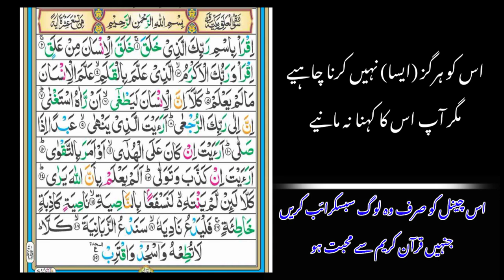surah alaq | tilawat quran by nasrullah shikh | copyright free Quran audio for YouTube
copyright free Quran. copyright free Quran audio. copyright free Quran audio for YouTube. copyright free Quran audio for YouTube videos. copyright free Quran audio for YouTube channel. tilawat quran. tilawat. tilawat quran pak. tilawat quran Kareem. no copyright talawat. quran recitation.